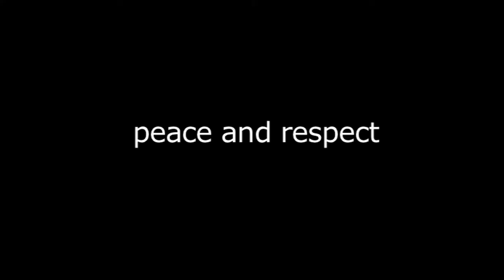Anti Gun Violence PSA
New York City's Public Hospitals and the Hip Hop community joined forces to bring this message home.  Guns Down, Life Up!

Guns Down, Life Up (GDLU) is a call to action to break the cycle of violence and empower youth to fulfill their potential by leading safer, healthier lives. GDLU is a movement that proves violence can be prevented and interrupted.  GDLU is NYC Health + Hospitals/Lincoln' (Bronx, NY) response to inner city gun violence. The approach has the following distinct components: (1) prevention: engaging youth early in long-term mentorship and developmental activities to divert them from involvement with violent peer groups and behaviors; (2) community mobilization: engaging with concerned organizations and neighborhood residents to build community strategies to reduce neighborhood violence.

The Guns Down, Life Up ™ Assembly brings together gun violence experts, thought leaders, and community partners to discuss challenges, strategies, and best practices in gun violence prevention.  In June 2016, an assembly addressed tactical solutions to combat summer violence.  The 2017 GDLU Assembly followed up on that addressing “Getting to the Root” of violence disparities in our communities.